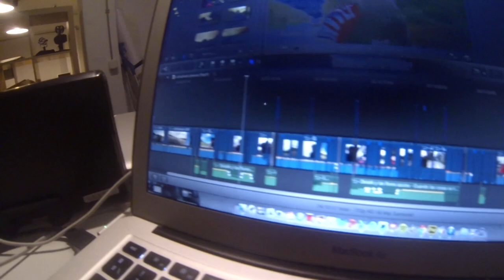Acabado el vídeo de UltramanUK: necesito AYUDA!!!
Dejad vuestros comentarios con qué opción preferís :)